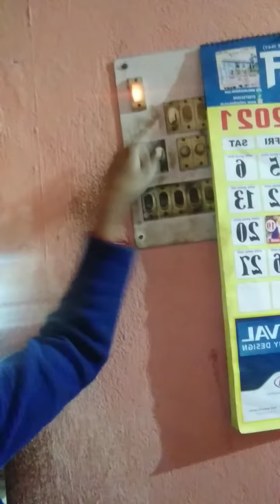November 22, 2021